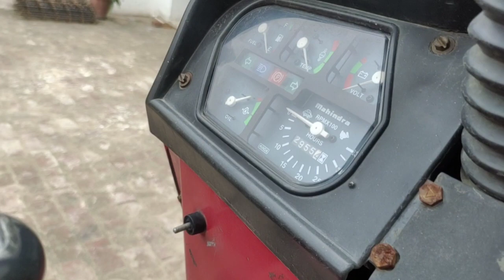mahindra 575 bikau hai 2013 model.orignal Mahindra .cont no.video mei milega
bikauhaimahindra575di.new holland tractor ki AJANCEY per kasba ramraj me#swaraj tractors